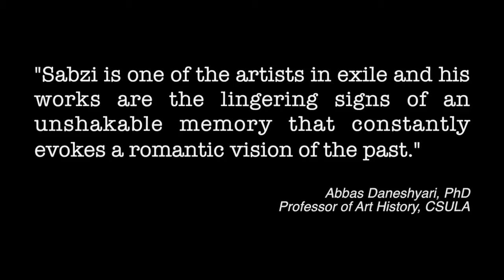Artist in Focus - Mahmood Sabzi - August 2016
Pop Art Icons -  Artist in Focus - August 2016 Mahmmod Sabzi. – Renée Pfister Art & Gallery Consultancy, London.